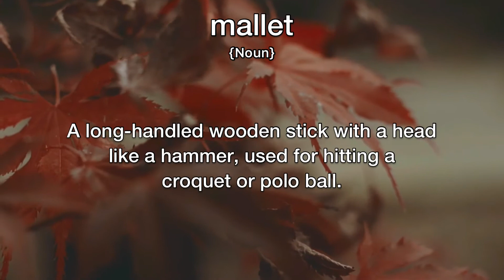Mallet Meaning | Definition of Mallet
- What is the meaning of Mallet
- What is the definition of Mallet
- How to pronounce Mallet